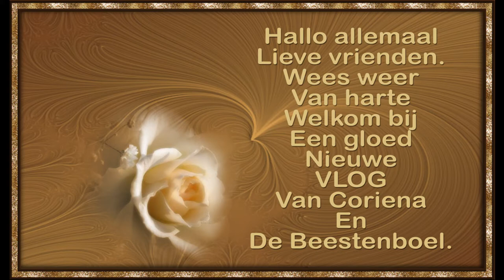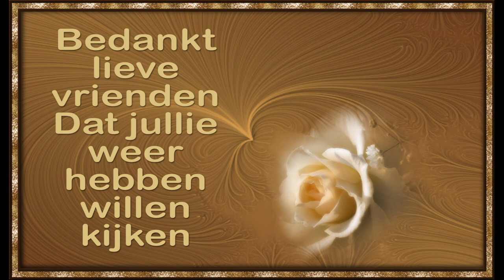Donderdag 11 februari lekker door de vrieskou aan de wandel en sleende kinderen #1016